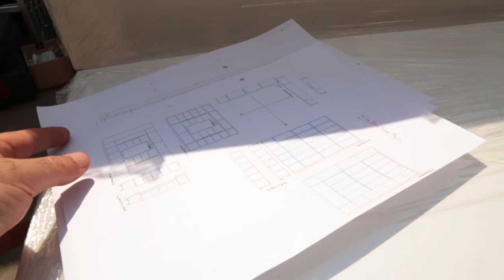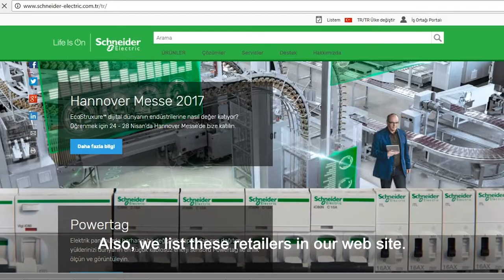Yenişehir Elektrik’te Muhteşem Dönüşüm!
Schneider Electric, elektrikçiler ve perakende satış noktaları için hazırladığı e-ticaret satış kanalı olan FAZTicaret’ten alışveriş yapan Yenişehir Elektrik’i baştan aşağı değiştirdi. Schneider Electric Satış Noktası projesi kapsamında ilk adım İstanbul Soyak Yenişehir bölgesinde atıldı. 1 gün içerisinde dükkanın iç-dış bütün tasarımı değiştirilerek kurumsal bir görünüme kavuştu.
Elektrik tesisatı konusunda Schneider Electric güvencesini müşterilerine sunan Soyak Yenişehir Elektrik, 2006 yılından itibaren Site Mahallesi Atay Caddesi No: 32/B Ümraniye adresinde, her türlü elektrik tesisatı, elektrik arıza tespit ve onarımı, tadilat, dekorasyon, uydu sistemleri, kamera sistemleri, network sistemleri, görüntülü diafon, yangın sistemleri ve çilingir hizmetleri alanlarında hizmet vermektedir.
FAZTicaret.com, Schneider Electric’in elektrikçiler ve perakende satış noktaları için hazırladığı e-ticaret satış kanalıdır. FAZTicaret.com ile istediğiniz ürünü kolayca internetten sipariş edebilir, siparişinizin sevkiyat durumunu izleyebilir, fırsatlardan yararlanır ve çok çeşitli ödeme yöntemlerini kullanabilirsiniz. Nasıl mı kullanacaksınız? Hızlı alışveriş için adresine tıklayarak siteye kolayca giriş yapabilirsiniz.
Türkiye’de esi benzeri bulunmayan ve sadece elektrikçilerimize özel bu proje sayesinde Schneider Electric ürünlerine bir tıkla kolayca ulaşabilecek, aldıgınız ürünleri taksitlendirebilecek ve FAZTicaret’e özel sürpriz kampanyalardan yararlanabileceksiniz. FAZTicaret ile vereceğiniz her siparişte FAZPuan kazanma ve FAZPuan’ın ödül dünyasından dilediğinizi seçme şansı da sizi bekliyor. Üstelik satın aldığınız ürünler en geç 3 iş günü içerisinde adresinize teslim ediliyor.